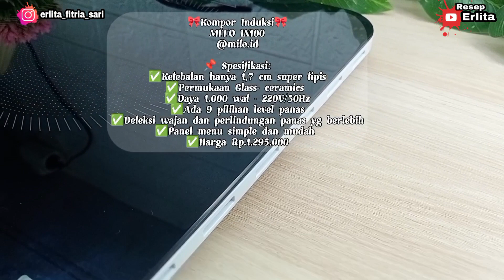MENU LAUK SIMPLE,DISUKAI PARA BOCIL,SEMUR AYAM TAHU KENTANG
Assalamualaikum...

Hari ini Erlita bagikan resep lauk tersimple

Selain sayur SOP dan sayur Bening
Semur juga bagian dari Lauk tersimple menurut aku
Karena buatnya Sat set jadi
Dan disukai para Bocil👍

Untuk memasaknya ditemani sama

Spesifikasi :
-Ketebalan hanya 1,7 cm tipis dan mudah disimpan
- Permukaan Glass-Ceramics kuat dan tidak mudah tergores
-Daya 1.000 Watt - 220V/50Hz
-Ada 9 pilihan level panas
-Deteksi wajan dan perlindungan panas yg berlebih
-Panel menu simple dan mudah digunakan

Yg mau samaan
Pembelian bisa di official resmi atau Marketplace kesayangan kalian

Bahan:
- secukupnya margarin
- 500 gr ayam (bagian sayap potong jadi 2)
- 3 siung bawang putih
- 6 siung bawang merah
- 500 ml air putih
- secukupnya
(Kecap manis,garam,kaldu jamur,lada bubuk,gula pasir)
- 1 buah tomat
- daun bawang
- 2 buah kentang goreng
- 5 buah tahu putih (potong 2 lalu goreng)
- secukupnya bawang merah goreng

Cara membuat silahkan tonton videonya sampai selesai 🙏

Selamat mencoba
Semoga bermanfaat